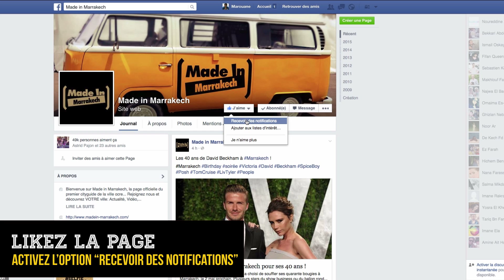Comment mieux profiter de Made in Marrakech ? - Page Facebook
Très présent sur les réseaux sociaux, Made in Marrakech possède un compte Twitter, Google + mais c'est sur Facebook que le city-guide est le plus actif avec un fil d’informations diversifié - scoops, photos inédites, articles, vidéos, etc-. Likez la page Made in Marrakech puis activez l’option “Recevoir des notifications” pour avoir accès à l’actualité Made in Marrakech en temps réel.